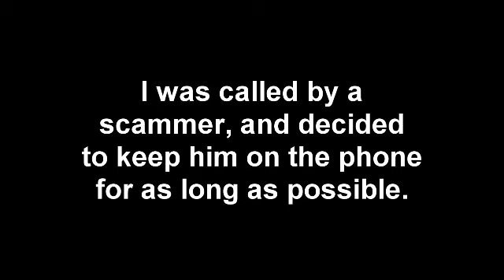A scammer gets taken for an elaborate ruse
I was called by one of those 'Microsoft Service' scams, and decided to have a little fun with it. Originally I planned to keep the guy on the phone for as long as I could, as I had a video rendering in the background and had time to waste. Pretty soon I realised I could have a play around with him.

Unfortunately, I couldn't put the phone I was using on speakerphone, so you can only hear one side, but knowing this, I tried to repeat the things he was saying to me back to him. Needless to say, the boring bits while he was trying to show me how to click the start button etc. are omitted, so the 50 minute call is compressed to 20, but I hope you find some amusement in the ridiculous situation I created.